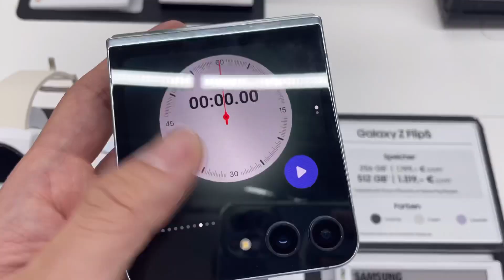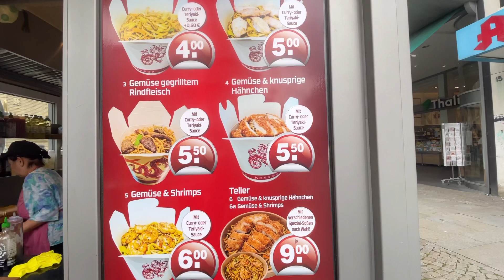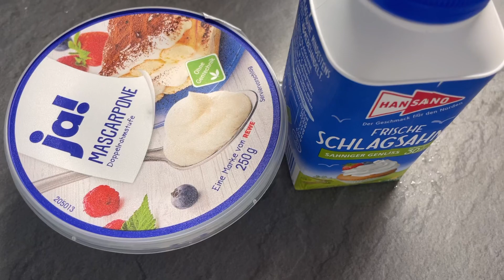티라미수를 만들어보자 | 독일 대학원생 브이로그 | Vlog ep.67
자전거도 고치고, 티라미수도 만들었어요.